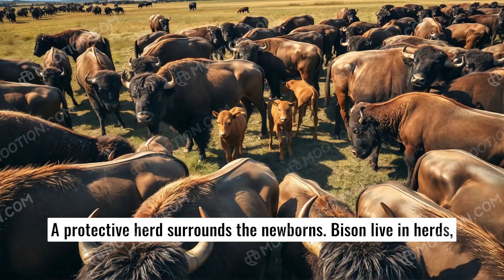Animal Series for Children American Bison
Hello, Little Explorer! 🌍 Do you love nature and wonder about the secrets of the creatures who share our planet?

The Animal Series for Children is your exciting new adventure on the Smart Boys channel! In this educational and entertaining series, designed for smart and curious children (ages 5 to 12), we will embark on fascinating journeys to jungles, savannas, the deep sea, and even the skies above.

What will your child discover in this series? 🧠
Each episode is dedicated to a single animal, allowing us to learn about:

The Secret World of Animals: Amazing facts and information your child has never heard before.

Habitat and Behavior: Where these creatures live and how they adapt to their environment.

Sounds and Secrets: What is the secret behind the lion's roar, the cat's purr, and the whale's song?

The Importance of Conservation: Instilling environmental awareness and a love for the planet.

Our goal is to transform your child's love for animals into deep and enjoyable cultural and scientific knowledge. Together, let's raise a generation that loves exploration and learning!

Don't Miss Any Adventure!
To follow along with the adventures of the lion, tiger, bear, elephant, and more incredible creatures:

Watch all episodes of the series